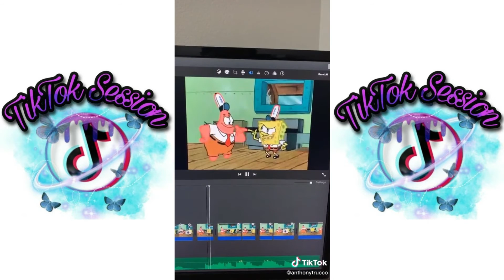Funny TikToks That MUST Make You Laugh| TikTok Session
Share if you a Tik Tok Lover
And turn on the bell to get notified on NEW uploads